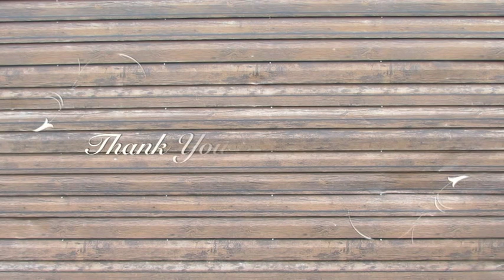Casual Outfit of the Day | T. L. Noel | Thee New Chic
Greeting Socialites!

     Thee New Chic is a web based platform bringing to you a videos on a myriad of different topics.

BRAND MANAGER:

Contact him for production logos, brand management, graphic designs and so much
more!

B. Ryder: @BossiiiB
Tammy L. Noel:  @TheDapperDime
Ryan Wood: @SmoothWood

We can't wait to share more with you all!

Peace, Love, & Chic!

       B. Ryder, & Tammy L. Noel